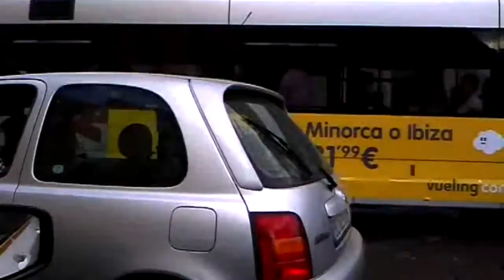In giro per Roma con il taxi RODI 17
Chiacchierando in mezzo al traffico di Roma con il simpaticissimo RODI 17, che grazie alla sua guida sportiva (sentite il rumore delle sgommate!) ci ha permesso di arrivare in stazione in perfetto orario.